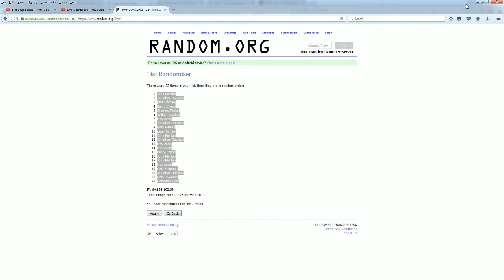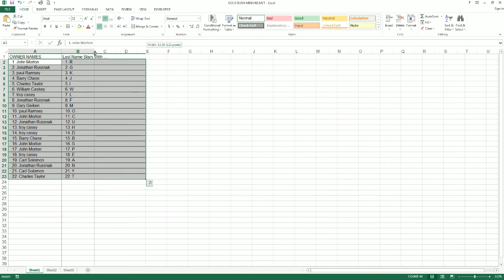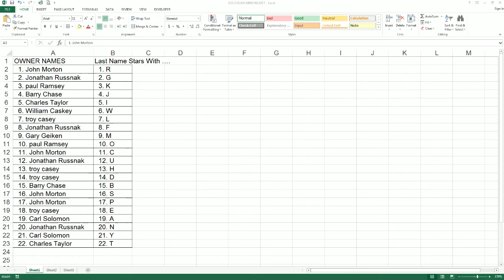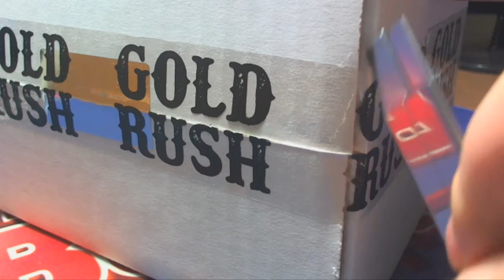2017 Gold Rush Autographed Mini Helmets Football ID GRMH106